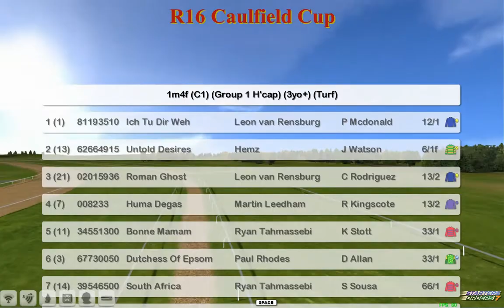FR WK13 R16 Caulfield Cup